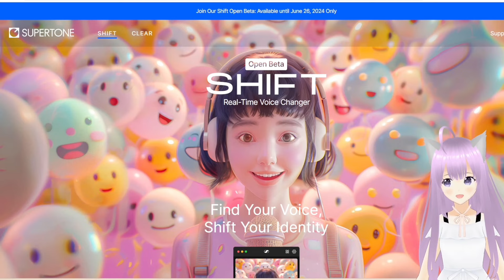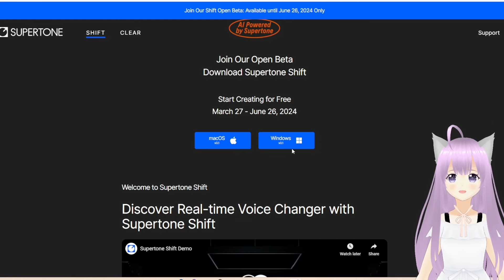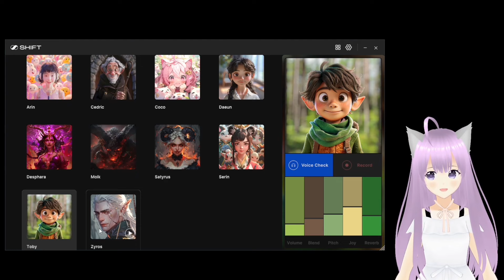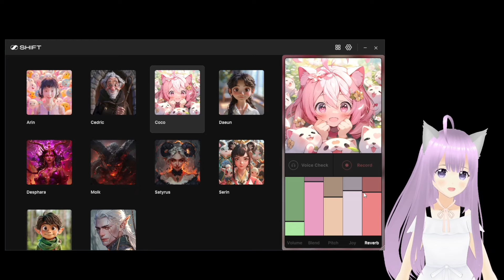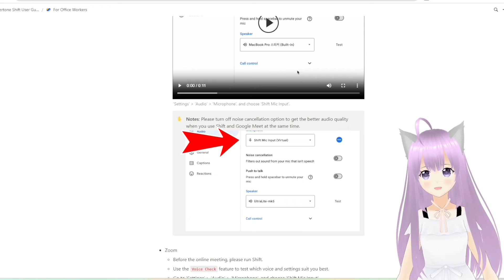【AI 實時變聲器】直播、Discord、VR Chat、會議中改變聲音，超輕鬆 | Supertone Shift RVC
Supertone Shift 實時變聲工具

📣 影片已上字幕，有需要可以打開字幕 📣

** 注意: 教程只供學習及了解 AI 技術用途，請勿用此技術做任何違法、詐騙或傷害他人之事 **

✅ 快速掌握最新 AI 工具、科技資訊及品牌應用!
✅ 加快學習如何運用 AI，減低被淘汰機會!
✅ 每周幾分鐘，工作、學習更高效!

🔅 關於 Lazy Kar 🔅
Lazy Kar 是香港教學型 VTuber，主要分享 AI 工具、科技資訊、Web3、NFT、元宇宙及提高生產力工具!

🔥其他人氣影片🔥

《筆記 App》
■ 【Notion 使用技巧教學 + 小工具推薦 | 教你快速製作Dashboard】